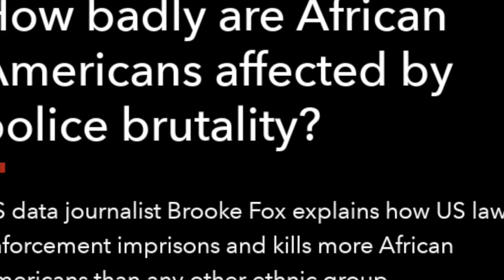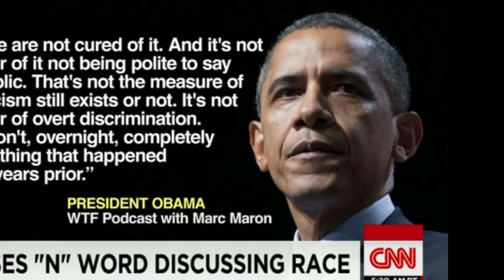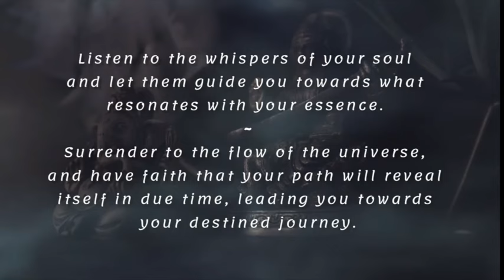How to start a business for young Entrepreneurs!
Ready to start your own business as a young entrepreneur? This video will give you the step-by-step guide on how to turn your ideas into a successful business venture!